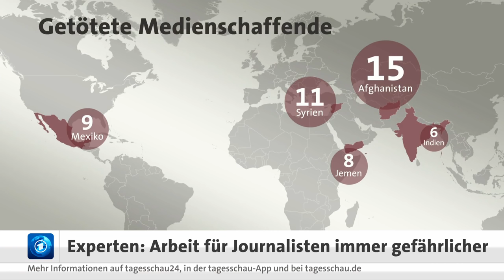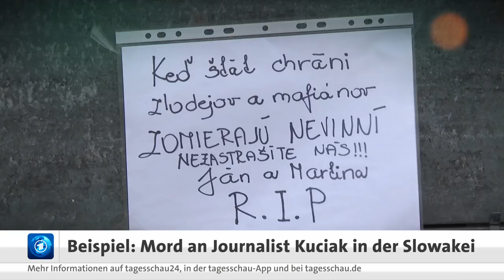Gefährlicher Job: 2018 wurden 80 Journalisten getötet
Die Zahlen sind und bleiben besorgniserregend. Mindestens 80 Journalisten und Mitarbeiter von Medien wurden in diesem Jahr getötet - nicht nur bei ihrer Arbeit zum Beispiel in Kriegsgebieten, sondern zunehmend auch wegen ihrer Arbeit: Weil sie über Korruption berichteten, Vetternwirtschaft auf höchster Ebene anprangerten oder in Sachen organisierter Kriminalität recherchierten. Alarmierend sei aber auch, dass immer mehr Medienschaffende weggesperrt würden, sagt der Geschäftsführer von Reporter ohne Grenzen, Christian Mihr. Knapp 350 Inhaftierungen zählte die Organisation in diesem Jahr. Es traf vor allem Berichterstatter in China, Ägypten, der Türkei, im Iran und in Saudi Arabien.